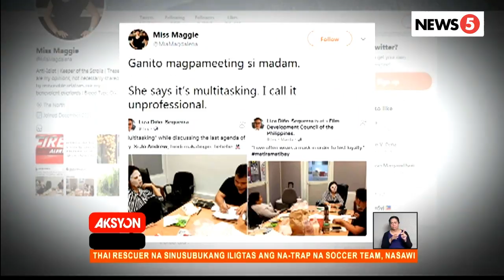Liza Diño, iginiit na staged ang face mask photo sa meeting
Nagpapatawa lang daw ang Chairman ng Film Development Council dahil inabot na ng madaling araw ang meeting.